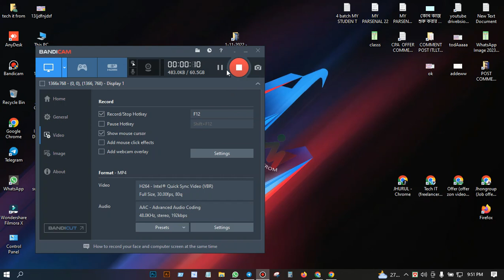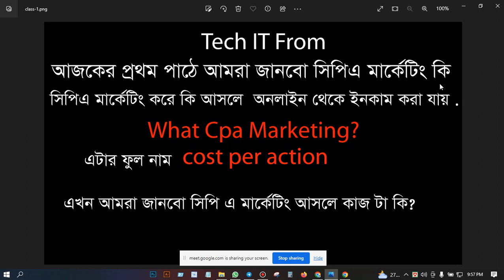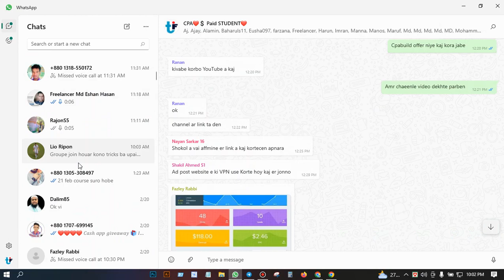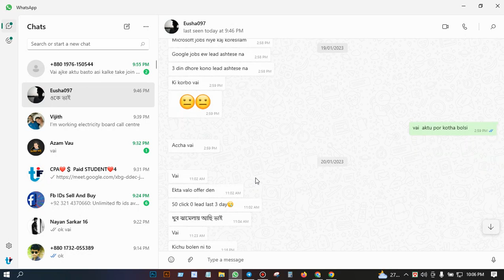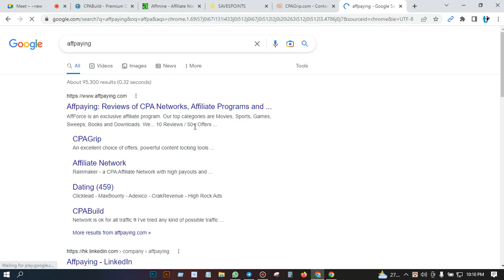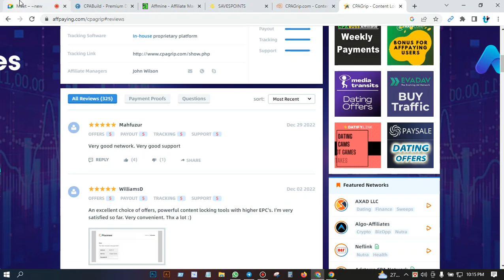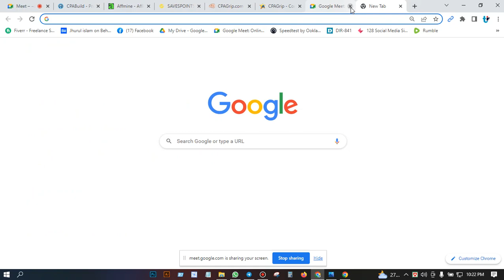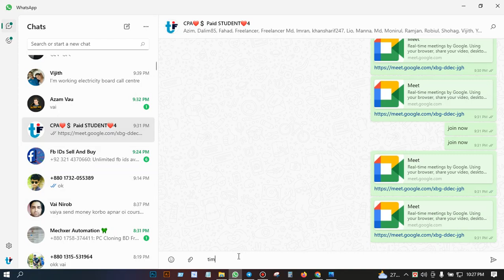CPA Marketing.affmine&cpabuild income$10-30 income .paid batch live class 2023.make money online